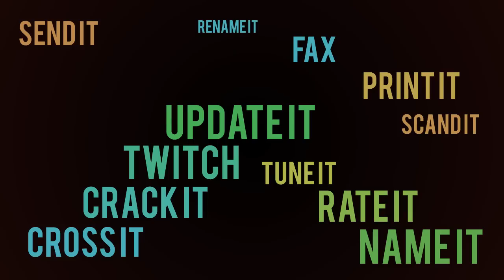Harits Keina Technologic Daft Punk kinetic Typography